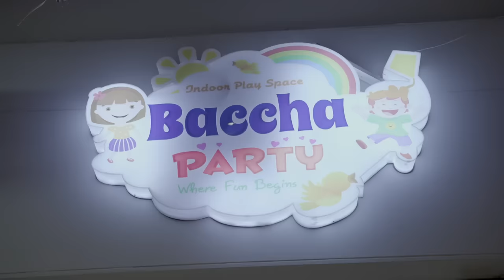Ziana‘s birthday party🥳🎉 ￼| ziana’s second birthday🎉❤️🧿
I would like to thank all the family members baba, mamma , sushmita didi and rajeev , my friends and Ziana’s friends for being there with us on this special day. You all made it more special and I would like to thank Shilpi for designing such beautiful outfits for me and Ziana and thank you Bachha Party for arranging every thing on, just a call as I was really busy in shooting . Every thing was so beautiful and it would happen very difficult without your help. So thank you everyone for being there and thank you so much for loving Ziana so much. Love you all.￼😘❤️🧿